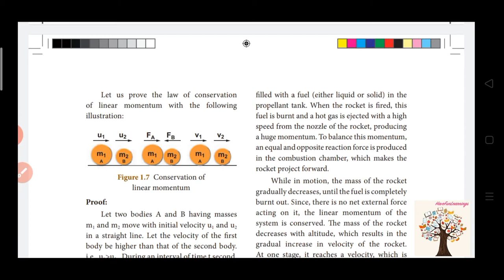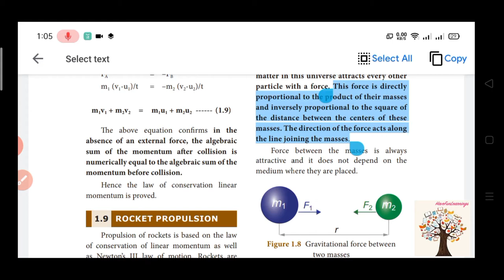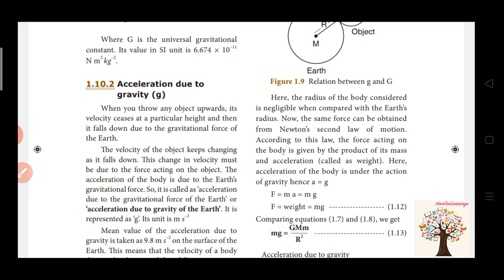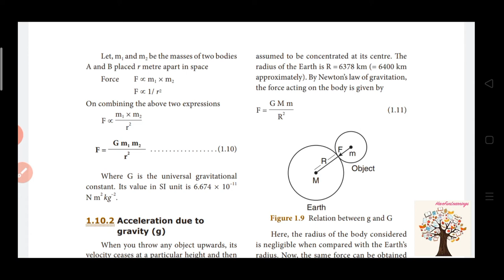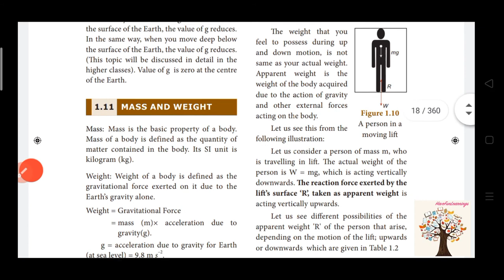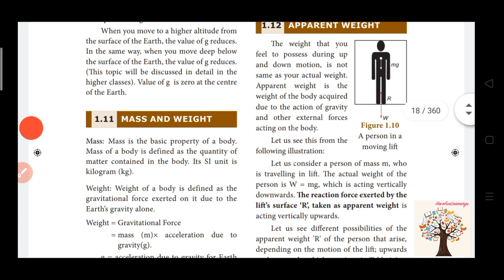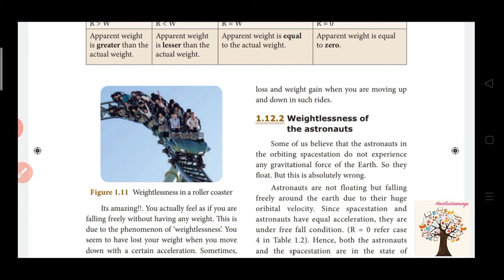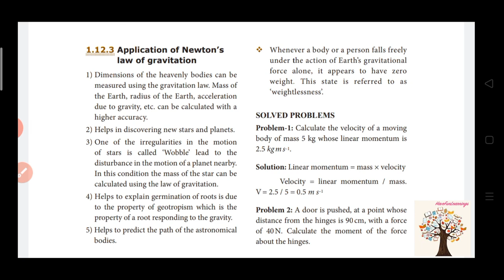10th Physics|Laws of Motion|Chapter 1|Part 3|new syllabus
This video about 10th Physics Laws of Motion
laws of motion chapter 1

laws of motion class 10 Final Part

OPTICS

THERMAL PHYSICS

ELECTRICITY

ACOUSTICS

NUCLEAR PHYSICS